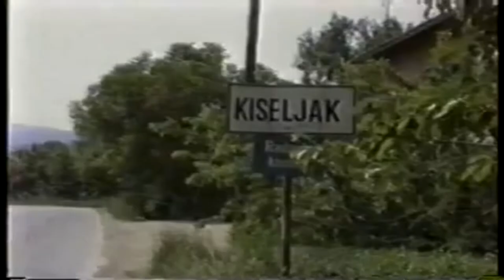Kiseljak lipanj-srpanj 1993 HVO Kiseljak Brigada ban Jelačić